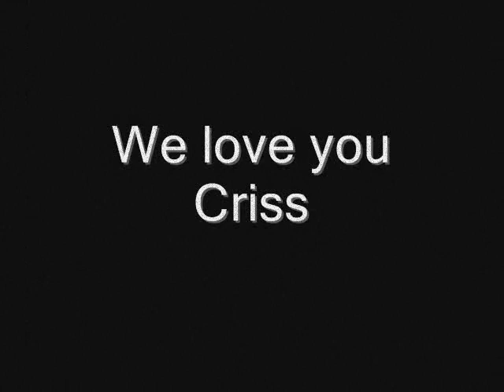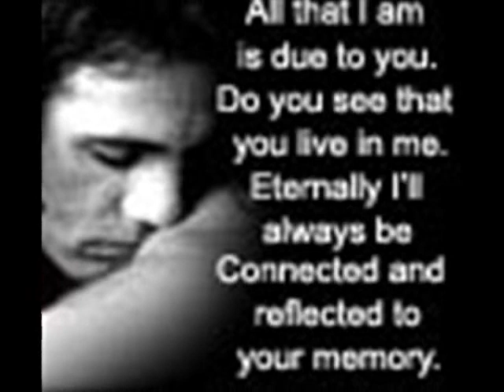Criss Angel Slideshow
this is a video i made on windows movie maker, A detication to Criss Angel, who is WAYYY better than david blaine, Enjoy you MINDREAKS!!!